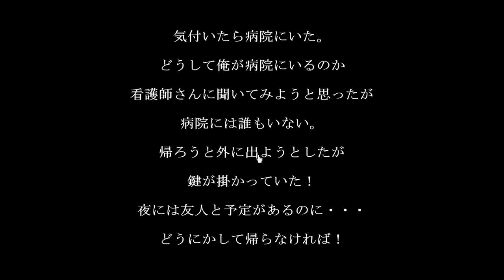Neat Escape's Escape from the Hospital 2 Walkthrough